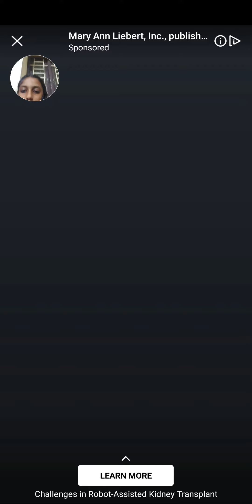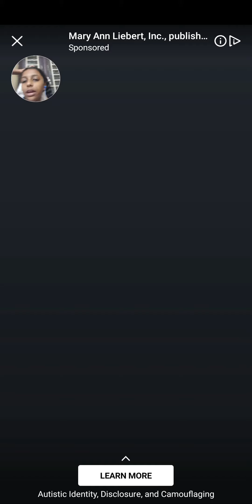I played crowd city 😁😁😁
thank u
crowd city